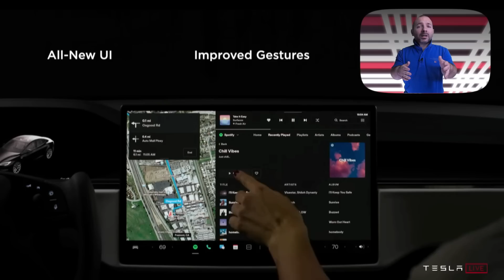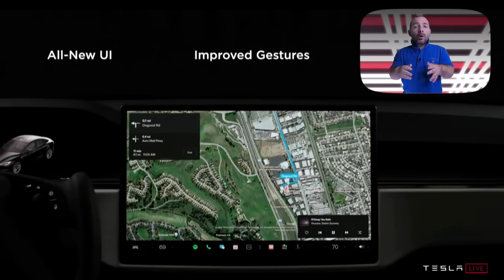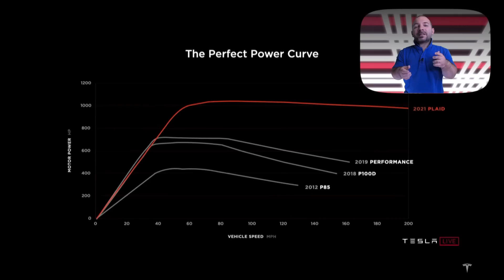TESLA MODEL S PLAID e X 2021 SONO ARRIVATE! Riassunto dell'evento di Elon Musk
Elon Musk oggi ha presentato al mondo Tesla model S Plaid 2021 e Tesla Model X plaid 2021, le nuove creazioni del gruppo Tesla Motors. sono arrivate !!!
Tantissime sono le novità , nuovi motori, nuovo pacco batterie, nuovo design esterno e interno, nuovo processore per l'infotaiment, nuova pompa di calore ... insomma queste model S sono tutte nuove e sono qui per far segnare nuovi record all'azienda !

MARKERS:
0:00 intro
0:36 Franz Sale Sul Palco
1:13 Elon che guida
1:40 Elon che sale sul palco
2:34 Elon parla della difficoltà nella produzione
2:54 Dati Essenziali
3:15 Nuova Batteria e Nuovi Motori
4:00 Aereodinamicità
4:32 Nuova pompa di calore
5:11 Superchargers
5:27 Crash Test
5:58 Interni e Yoke Steering Wheel
6:31 Nuova UI
6:59 Smart Shift
7:24 Amd Ryzen e Gaming
8:00 Curva Powertrain Plaid
8:14 Outro

Matteo Valenza